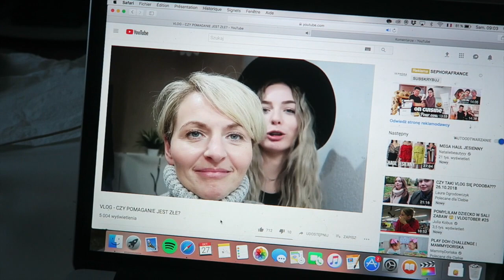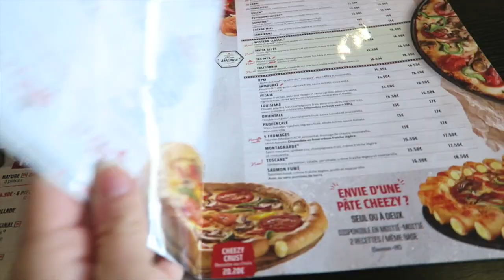OSTATNI WEEKEND W NASZYM MIESZKANIU | VLOGTOBER #27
♡ Nagrywam: Canon 700D, Canon G7X